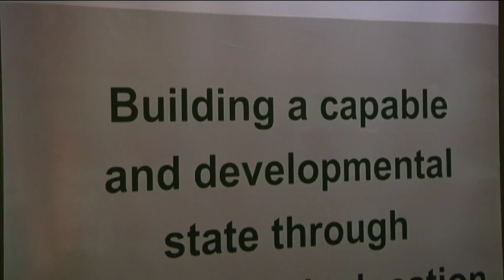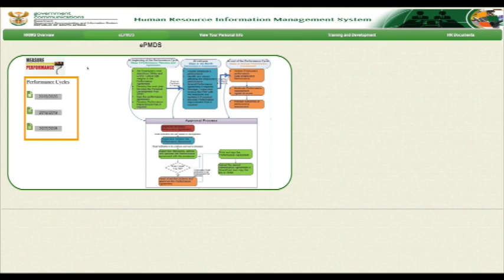Lets Talk - NSGCompulsory and Mandatory courses